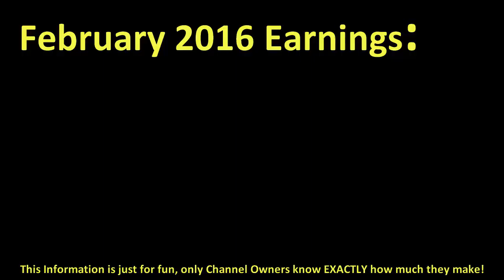How much SKABECHE made money on YouTube { In February 2016 }